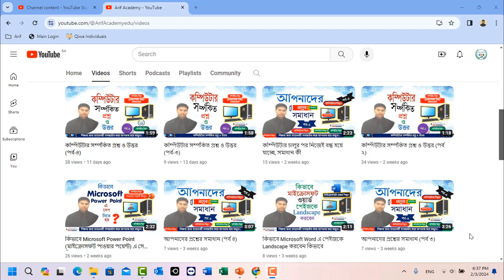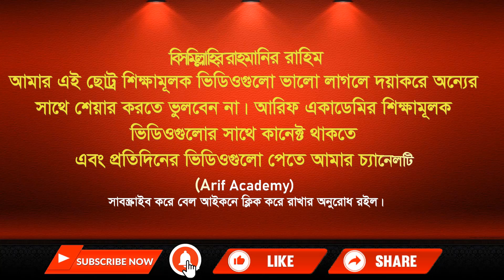কম্পিউটার সর্ম্পকিত প্রশ্ন ও উত্তর (পর্ব-৯)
Thanks
Arif Academy